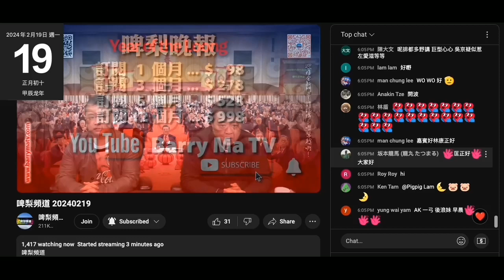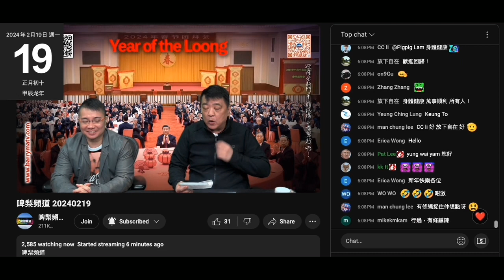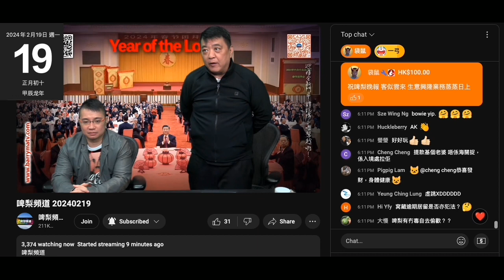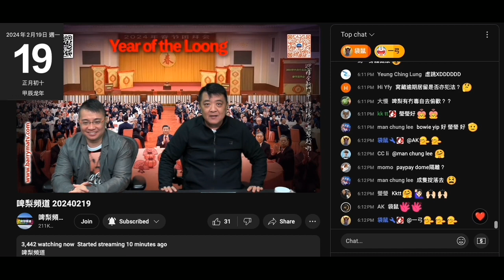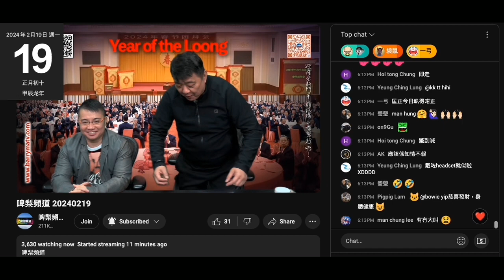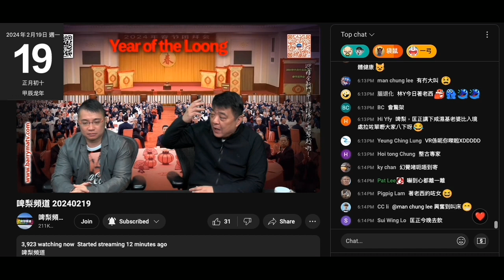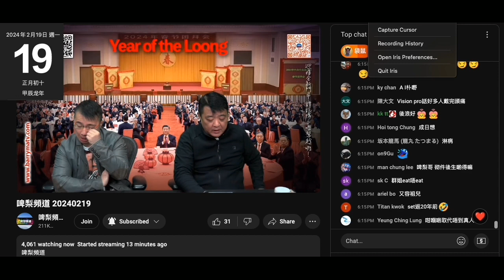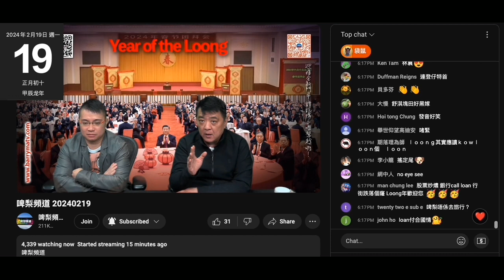20240219 啤梨晚報撚屌馬健賢吹loong點讀，打女人偷錢賊林匡正扮英文勁去窒撚屌，點知啲程度低到又仆出嚟柒，仲戇鳩到用庿柬話英文拼音吹龍個拼音係lun。撚屌吹去到福岡個棒球場，偷錢賊又扮勁鳩叫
棒球呀，唔撚係足球呀
偷錢賊識閪棒球，又係度扮球迷
撚屌吹日本，乜撚都搭唔到嘴，疫情前扮日本地道蟲
到撚屌吹中國又仆出嚟扮識嘢
強國賤種係強國大當然比香港大嘅撚屌識啦

撚屌鳩吹想係初八做一萬幾千蚊生意，之後. 無吹落去
剩係吹啲目經眼藥水賣晒，條仆街victor呢日送貨上鳩台，留底吹中國旅遊經驗
仲吹個疆字點嚟
偷錢賊自命中文好勁，仲成日屌欺粉中文差，去到呢度又收晒皮

啲眼藥水咁快清貨咪證明攞貨唔到，始終批發價高，又會過期，以撚屌性格博唔過
仆街杜汶澤啲貨、蒟蒻唔提啦

呢條片更清楚睇到偷錢賊嗰件係膠褸
仲有腦殘wo wo讚型，腦殘始終係腦殘
23度著皮褸仲唔中暑呀，連皮跟膠都睇唔出
偷錢賊又扮有錢仔